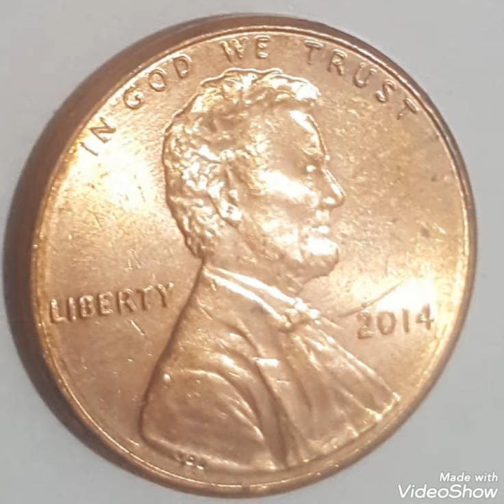2014 One Cent Lincoln penny United States America coin Value and price rare.